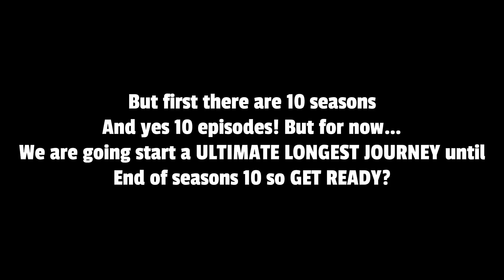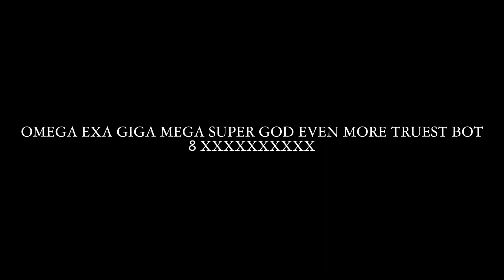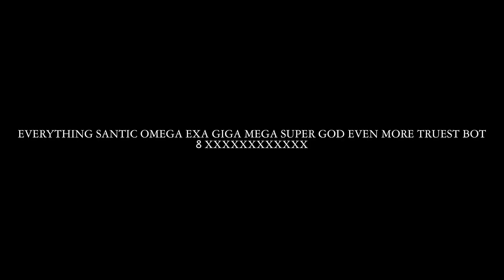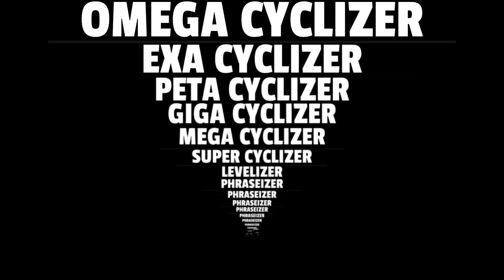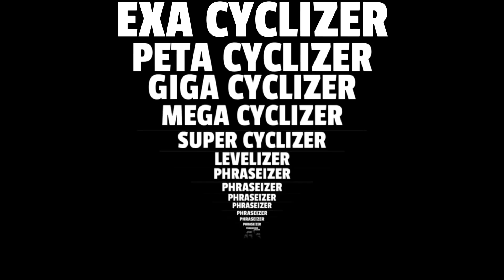Number 0 to BOT[????] - Season 1 - Episode 1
1. *finding the music*
2. Geographer - Arp Bounce
3. @MokkaMusic - Funky Hip-Hop